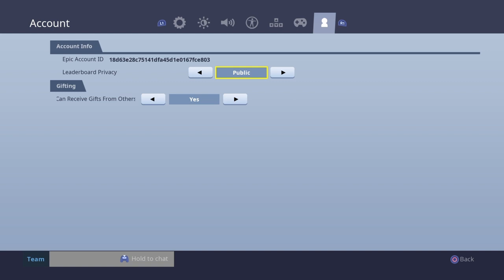Scammer Get Scammed